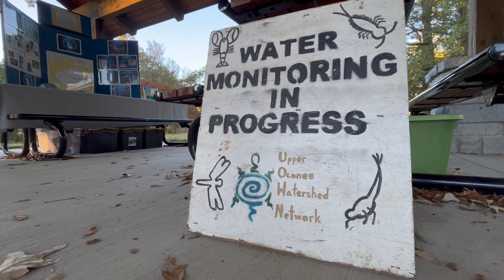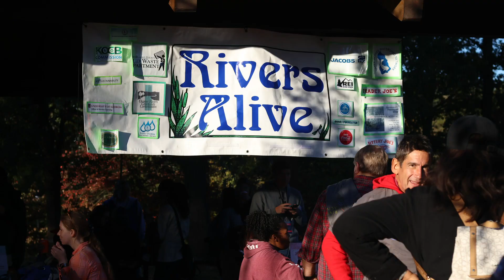Fighting Pollution: How Athens Residents are Keeping Rivers Alive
Athens residents and local groups came together at eight in the morning on Saturday, Oct. 21, 2023 for the annual Athens Rivers Alive event. Their mission: to clean and revitalize the county’s polluted creeks, rivers, streams and trails.

Rivers Alive, a statewide Georgian volunteer waterway cleanup program, celebrates its 25th annual cleanup this year. The program's volunteers have collectively been able to clean 36,799 miles of the state’s waterways. Since the start of the program in 1999, volunteers of the events have given almost 2 million hours into retrieving over 12 million pounds of garbage from the state’s waterways.